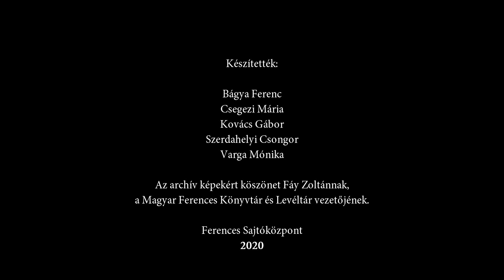Miért fütyül a diák? – Beszélgetés Reisz Pállal – 5. rész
Folytatódik a Reisz Pállal készült videósorozat, amelyben Esztergomban töltött éveiről mesél.
Műsorvezető: Szerdahelyi Csongor

Ferences Sajtóközpont – Ferences Alapítvány
2020
ferencesek.hu; ferencesalapitvany.hu